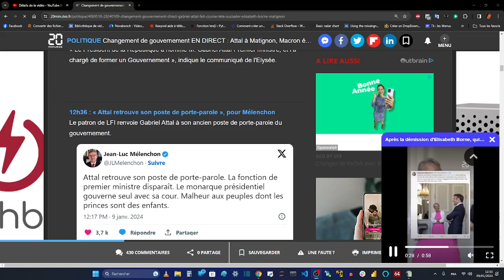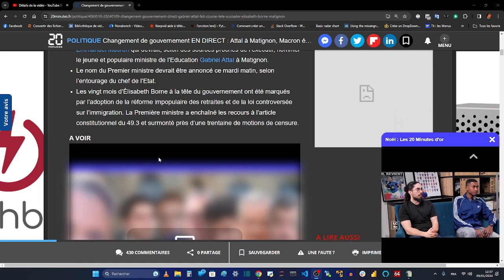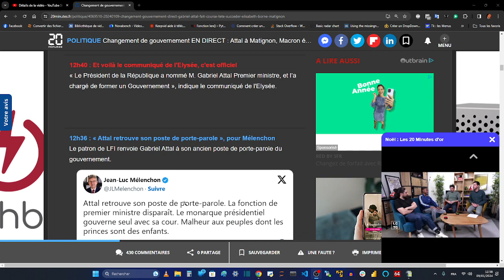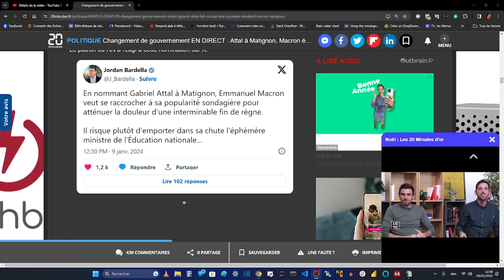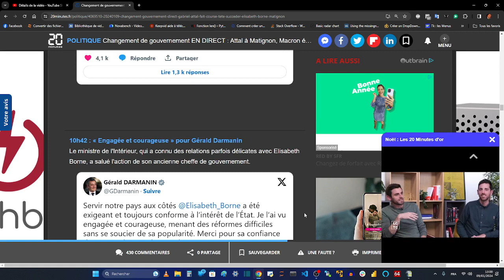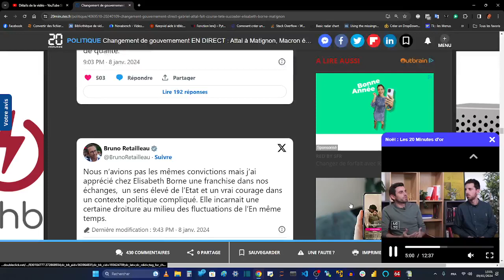ATTAL A MATIGNON - J'avais été prévenu il y a des mois, la retraite de Mme Borne est légitime.